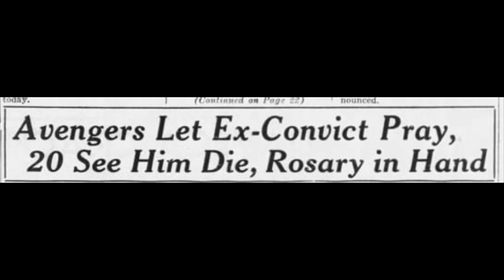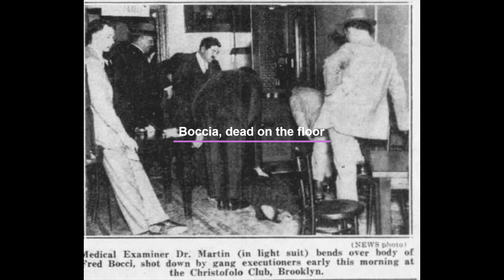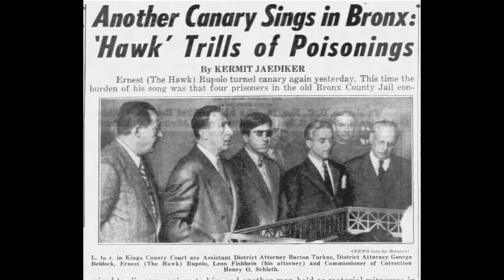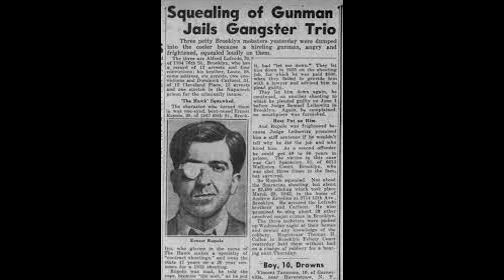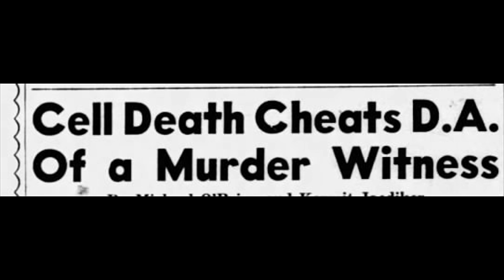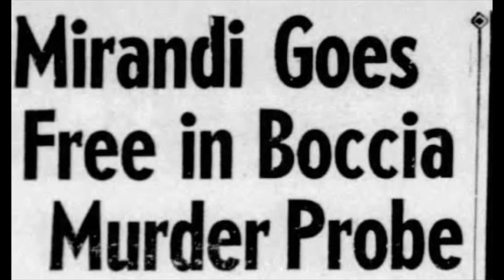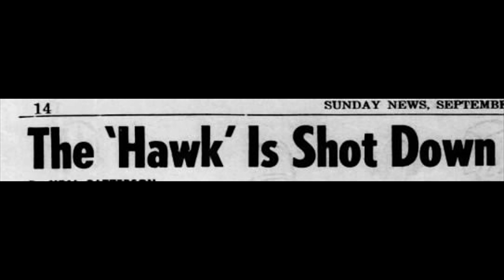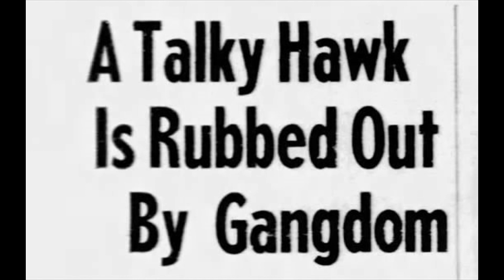The Hawk and the Shadow killings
Ferdinand Boccia AKA The Shadow.
Boccia was a minor gambler and ex-c0n (he served a six-year term in Trenton, N. J., State Prison for a murder)
At one point he helped Vito Genovese in set up a rigged card game (including the introduction of the victim, a prominent businessman). Genovese and his top Capo Mike Miranda took the man for about $160,000.
Prior to the game, Boccia had stuck up a liquor store that was known to be owned by Tony “Bender” Strollo. Genovese gave Boccia a pass and in return Boccia brought them the chump they cheated in the card game.
Boccia asked for what he assumed was his cut of the scam, about $35,000, but Genovese refused to pay and the more he refused to pay the more insistent Boccia became so Genovese told Miranda to take Boccia out.
Miranda brought Willie Gallo and Ernest "The Hawk" Rupolo to murder Boccia instead. Miranda told Rupolo to kill Boccia and when that was done to kill William Gallo as well since Gallo was Boccia’s partner in the liquor store robbery.
(Rupolo’s nickname came from his bent nose and his face, which was thin when he was a youngster. He wore a white eyepatch and explained that his right eye was shot out by a mobster into whom Rupolo pumped five bullets)
Rupolo was introduced to Miranda by Brooklyn gangster Cosmo “Gus” Frasca
According to Rupolo’s testimony, Miranda said to him, Frasca tells me you are a good boy, that you could do a good job. Shadow [Boccia] and [William] Gallo are no good. I want you to put Gallo and the Shadow on the spot, so they can be killed”
Rupolo and Miranda met later in a restaurant on Mulberry Street, where Miranda introduced Rupolo to Genovese as “Don Vitone”
 According to Rupolo, Genovese referred to Boccia as a “cokie bastard” and Gallo, of 45 Withers Street, as a “pimp bastard”
Both Boccia and Gallo were so hated by the mob that Rupolo recalled Miranda telling him that the pair had to be murdered even if it mean the hitmen had to “cowboy” them, meaning shoot them wherever they were found.
Later the orders were changed so that someone else would murder Boccia and Rupolo would only murder Gallo.
Boccia was shot to death in Brooklyn on September 19, 1934.
At about 12:30 A. M. Bocci, who lived at 137 Devoe Street with his mother, two brothers and a sister, was inside the Christofolo Club at 533 Metropolitan Ave., Brooklyn.
There were about 24 people in the club when the gunmen walked in showing their pistols. Willie Gallo knew the club. He was a member there.
Bocci’s uncle Benny Bocci, the proprietor said “Just take everything we don’t want a problem”